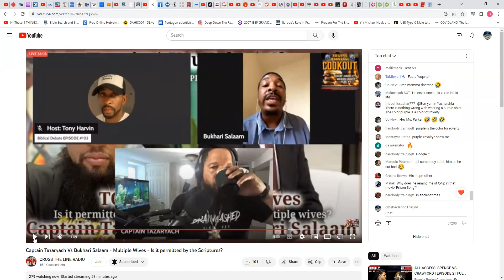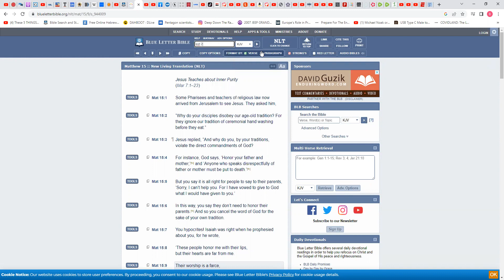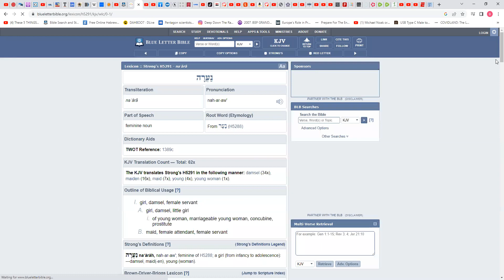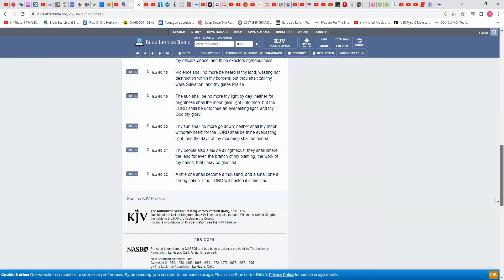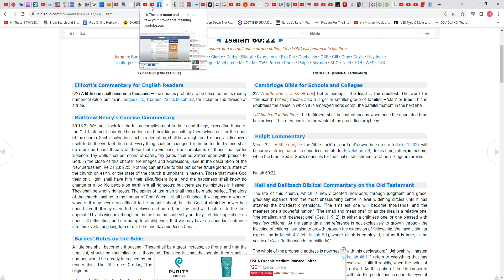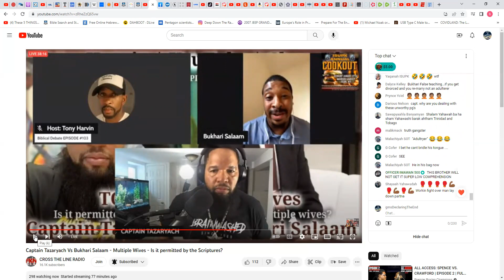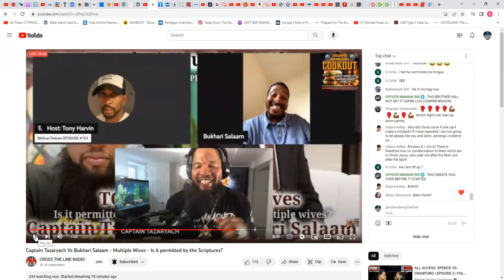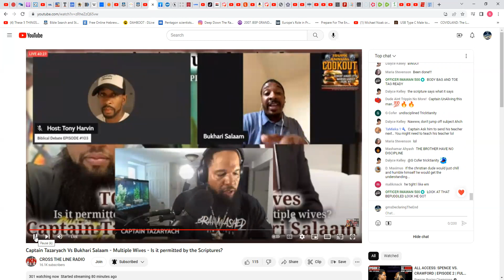The utter stupidity of the black church!!!